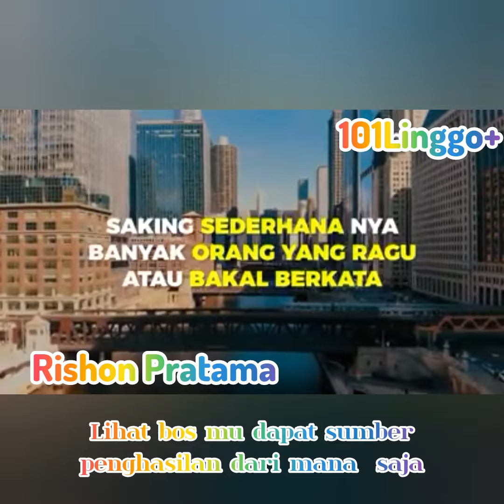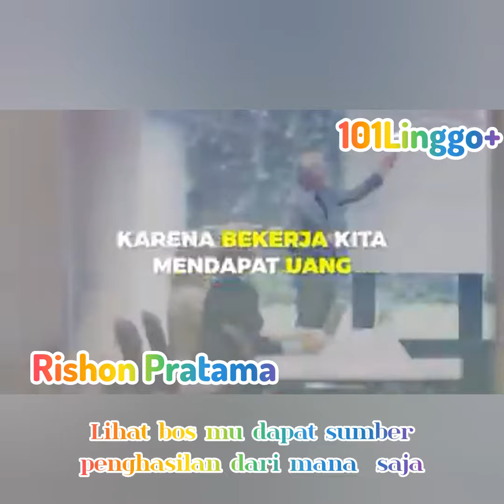Rahasia Sederhana Multi Income